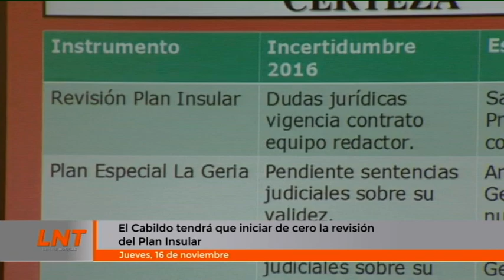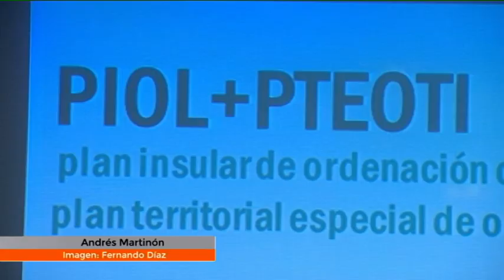El Cabildo tendrá que iniciar de cero la revisión del Plan Insular